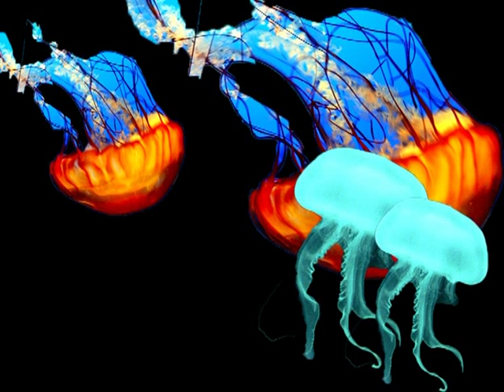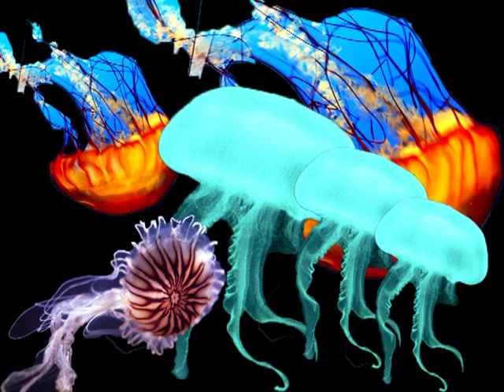HAPPY BIRTHDAY JELLYFISH